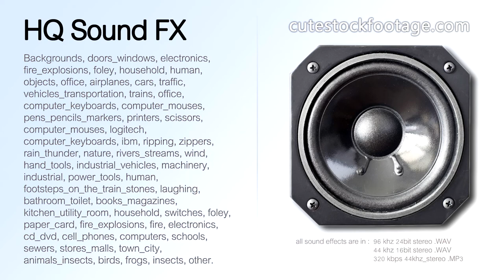Concrete mixer machine 02 loopable - HQ sound effect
Concrete mixer machine, mic from front, loopable.